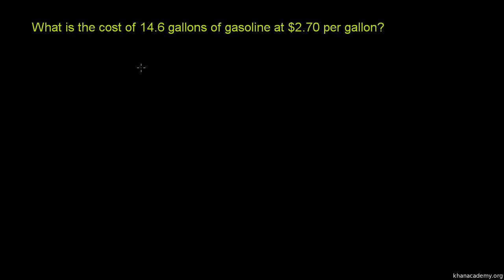Przykład mnożenia ułamków dziesiętnych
Multiplying Decimals part 3 Poćwicz mnożenie ułamków dziesiętnych
Polska ścieżka dźwiękowa wykonana na zlecenie Centrum Fizyki Teoretycznej PAN ze środków grantu Tides Foundation. Czyta Dariusz Wieteska.